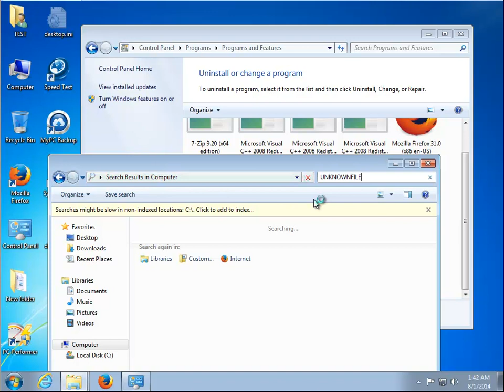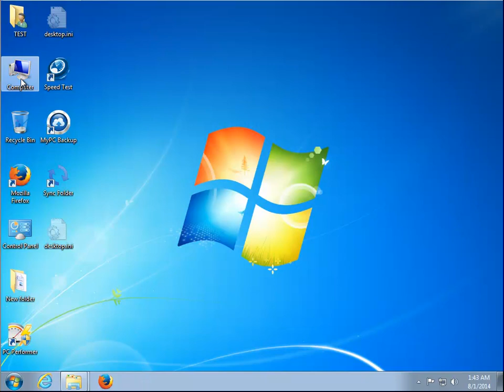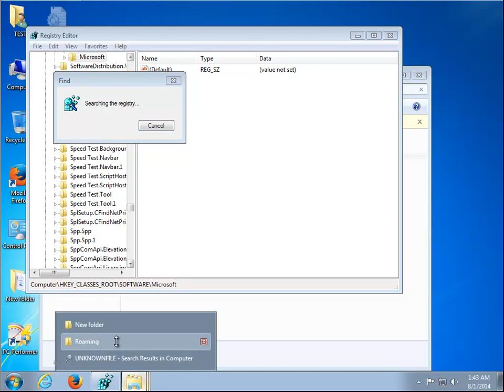Remove UnknownFile Assistant 1.0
Use this guide to uninstall UnknownFile Assistant 1.0.